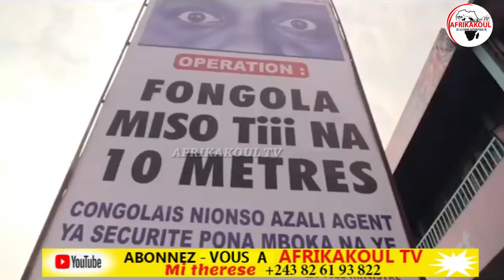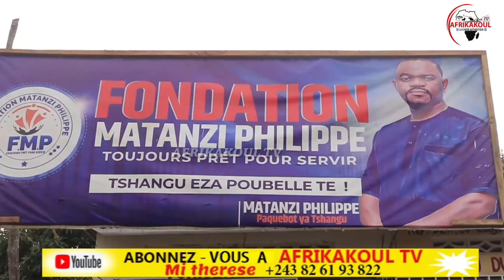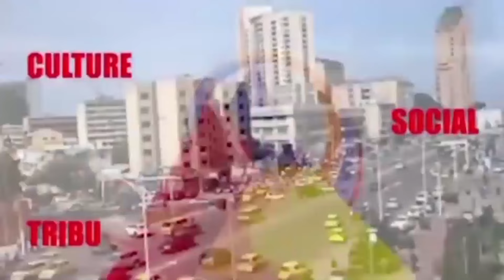🛑DIRECT FATSHI LUTTE C0NTRE LES SUSPECT & INF!LTRÉ EN RDC Pr LE MAINTIEN DE PAIX;LANCEMENT OPÉRATION